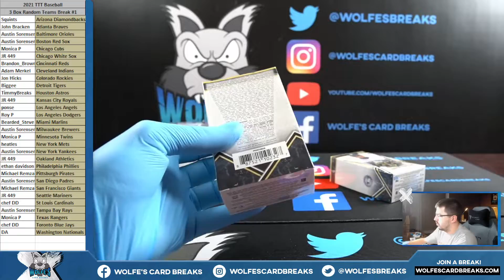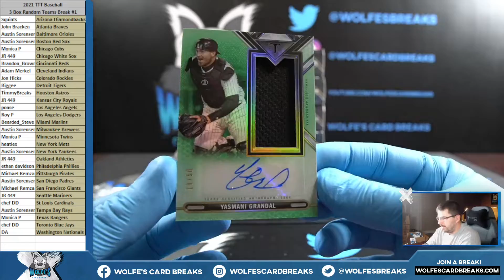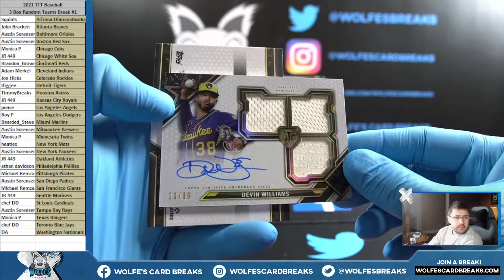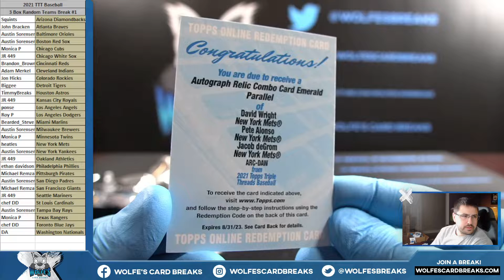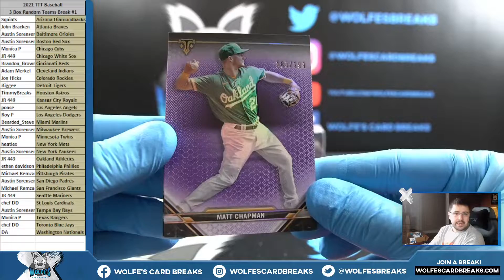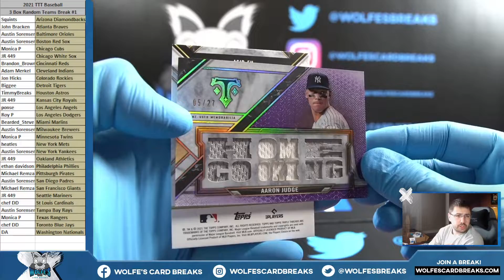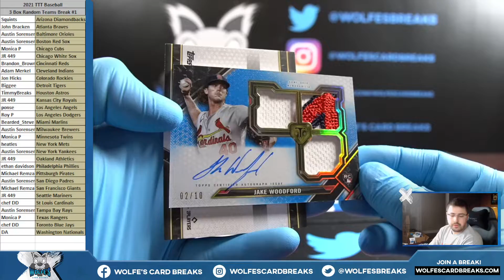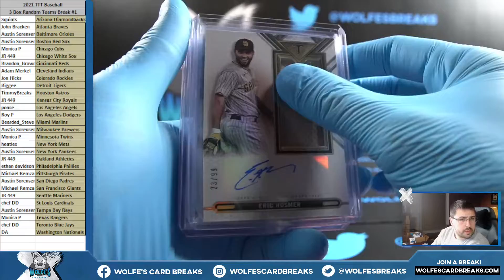2021 TTT Baseball 3 Box RT Break #1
2021 TTT Baseball 3 Box RT Break #1